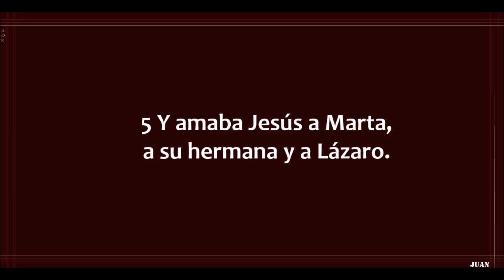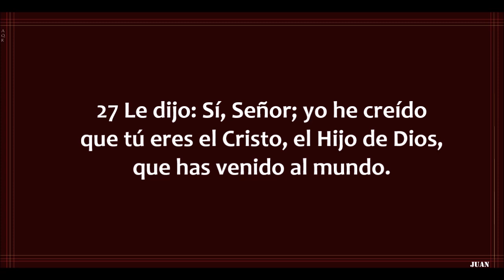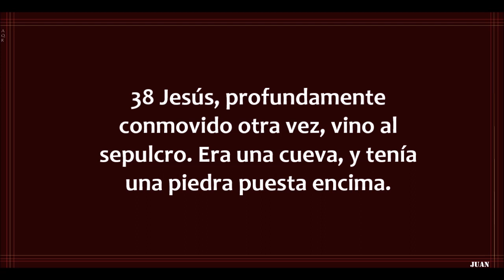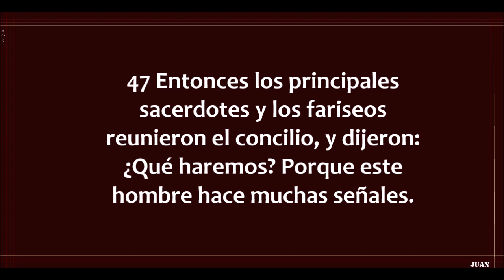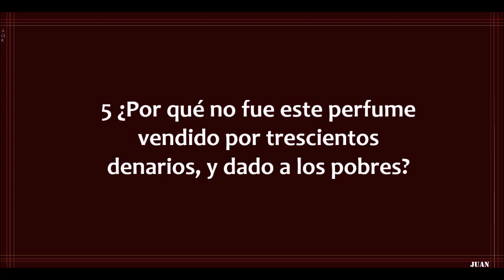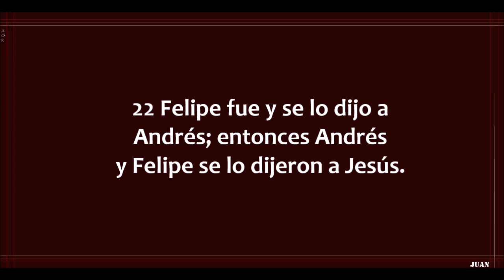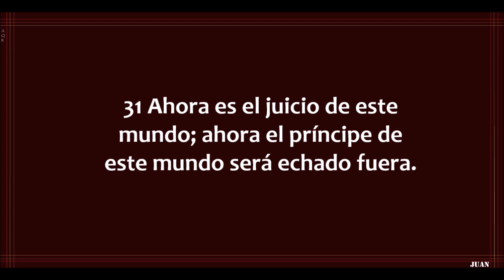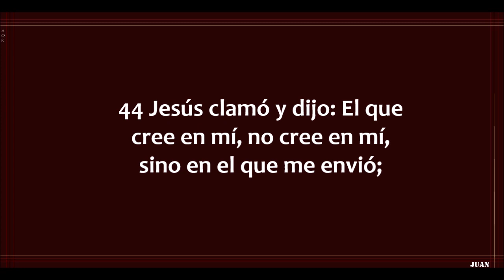La Biblia hablada/ Juan 11 - 12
Juan capítulos 11 y 12